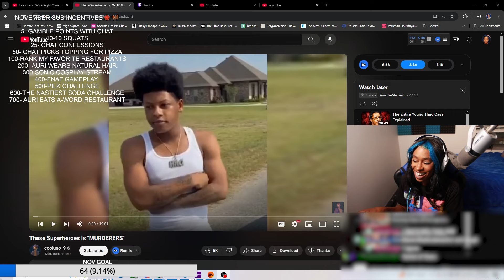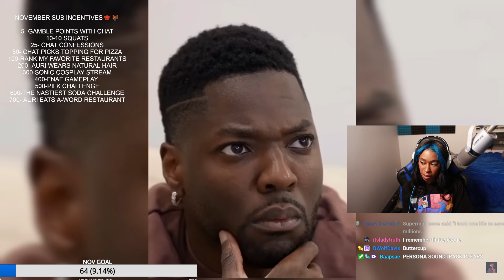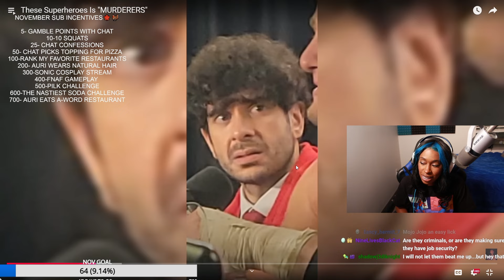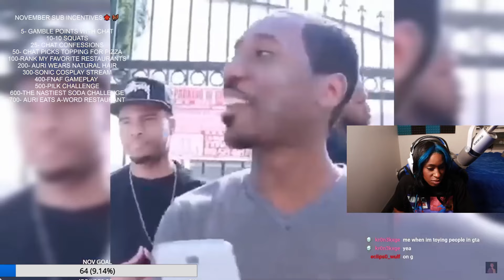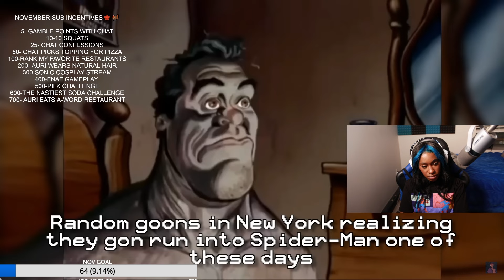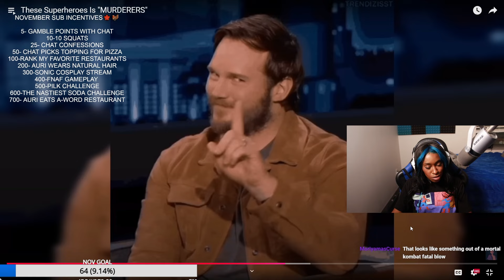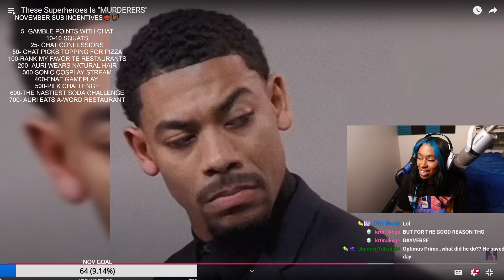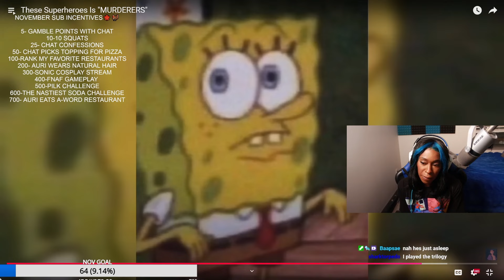These Characters are The BULLIES Of Cartoon Shows